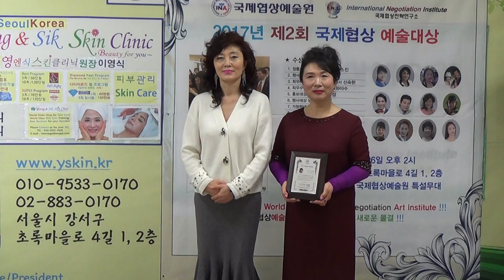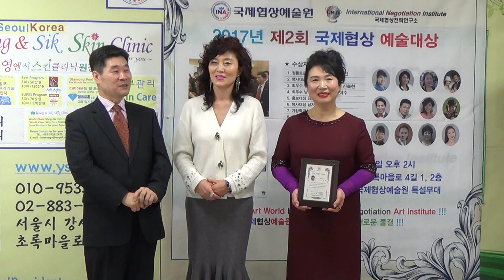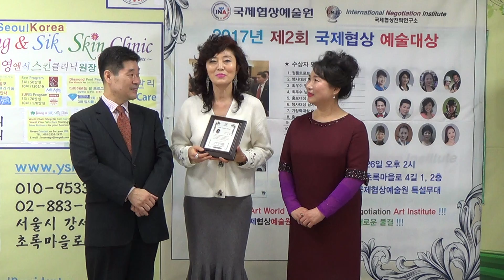제 2회 국제협상예술대상 시싱식 가수상임 2017년 12월 26일 장소 영엔식스킨클리닉